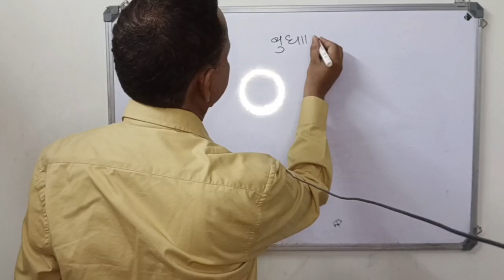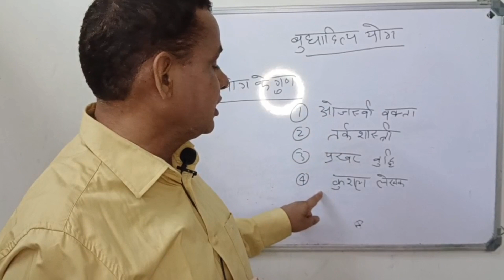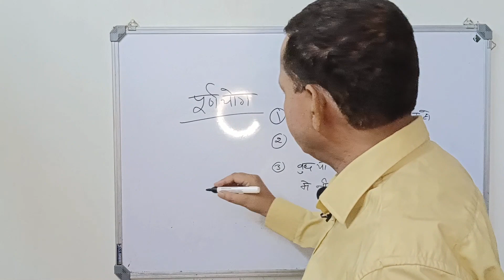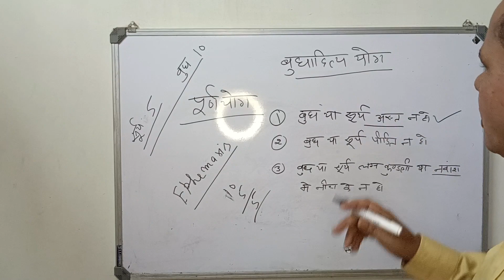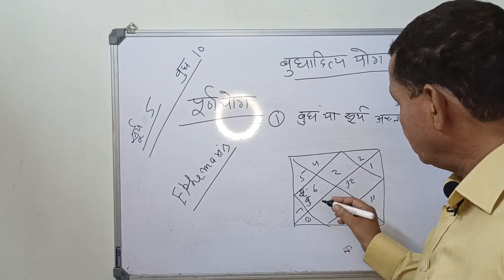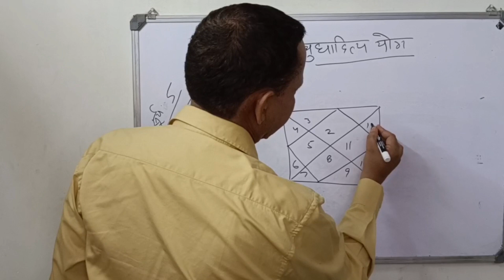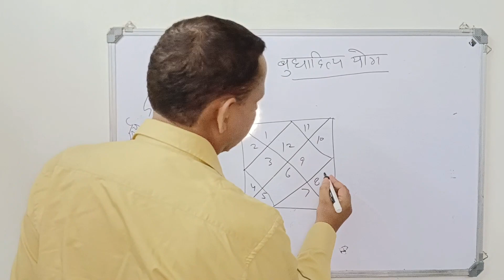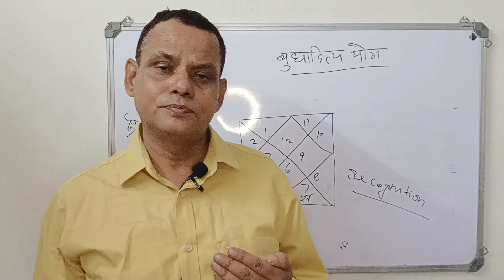बुधादित्य योग ! Learn with us .